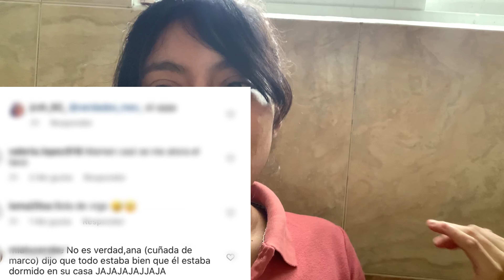MARKITOS TOYS SUFRE 4CCID3NT3 CIERTO O FALSO ?? I LOS TOYS